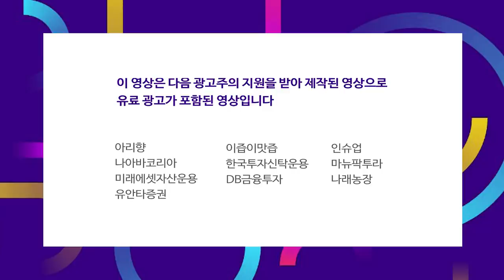국민연금, LG화학 배터리사업부 분할계획 제동…반대표 행사키로